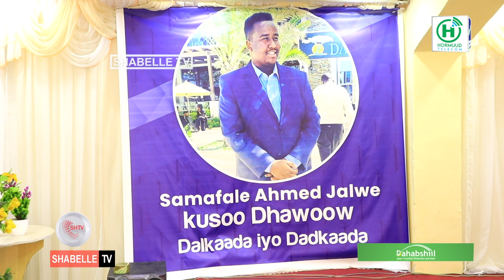Samafale Axmed Jalwo oo soo dhaweyn loogu sameeyay Muqdisho.